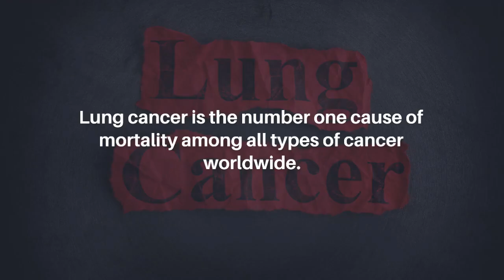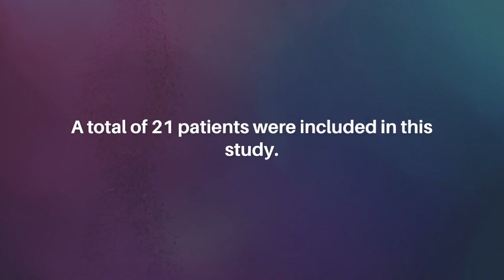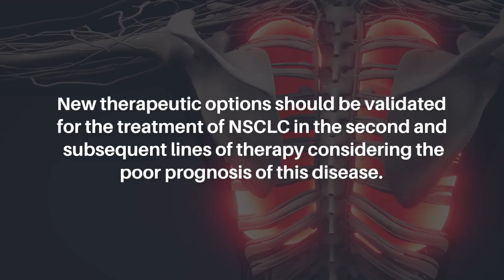Value of Chemotherapy Post Immunotherapy in Stage IV Non-Small Cell Lung Cancer (NSCLC) | Oncotarget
Oncotarget published this trending research paper on May 26, 2023 in Volume 14, entitled, “Value of chemotherapy post immunotherapy in stage IV non-small cell lung cancer (NSCLC)" by researchers from the Department of Internal Medicine, Division of Hematology and Oncology, Naef K. Basile Cancer Institute, American University of Beirut Medical Center, Beirut, Lebanon; Department of Internal Medicine, Division of Hematology and Oncology, Hotel Dieu de France University Hospital, Beirut, Lebanon.

Abstract

Background: Lung cancer is the number one cause of mortality among all types of cancer worldwide. Its treatment landscape has shifted from the classic chemotherapy alone to newer regimens based on the discovery of new immunotherapy and targeted therapy drugs. However, chemotherapy is still an option for treatment of advanced non-small cell lung cancer (NSCLC) after progression on immunotherapy alone or in combination with first-line chemotherapy.

Methods: This is a retrospective study based on chart review of patients diagnosed with advanced NSCLC cases who received Docetaxel as second or third line after being treated by immunotherapy and/or chemotherapy in previous lines. The data was collected from the medical records of physicians’ clinics in three different hospital centers in Lebanon over the period of 5 years from July 2015 until December 2020. February 2021 was data analysis cut off time. The main aim was to assess the role of Docetaxel post-chemoimmunotherapy for patients with diagnosed NSCLC.

Results: A total of 21 patients were included in this study. The majority of our patients were males (81%). As for histologic type, most patients had non-squamous lung cancer (67%) as compared to 33% who had squamous lung cancer. Overall, our study reported a 24% response rate to Docetaxel including stable disease and partial response and a median progression free survival (PFS) of 3 months. The mean time interval elapsed from diagnosis to the initiation of Docetaxel was 11.5 months.

Conclusion: New therapeutic options should be validated for the treatment of NSCLC in the second and subsequent lines of therapy considering the poor prognosis of this disease. The chemotherapy in second and third line may keep an important role in the treatment after progression on newer agents, but it needs more evidence in prospective studies including a larger number of patients.

Keywords - chemotherapy, immunotherapy, non-small cell lung cancer

About Oncotarget